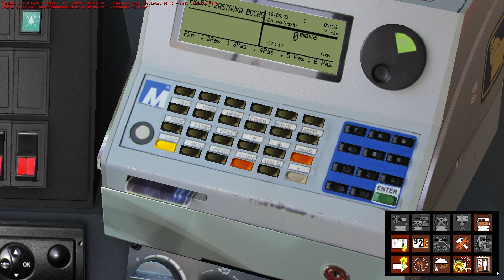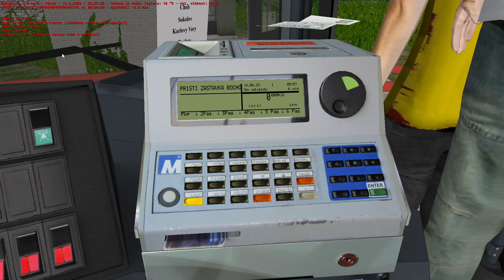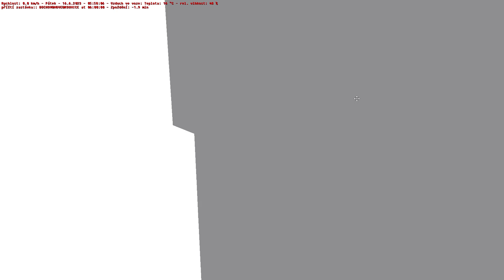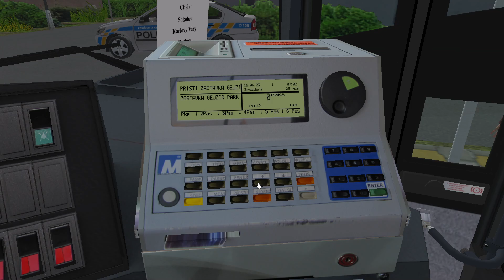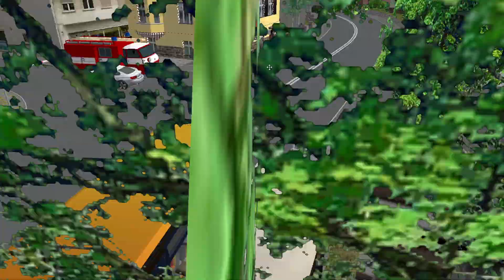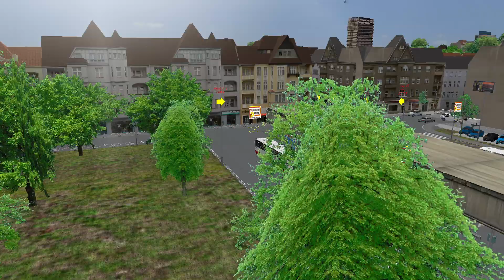OMSI 2 #110 - obrovské zpoždění na lince 150 IDSKV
V dnešním videu na přání se svezeme na části příměstské linky 150 na mapě Karlovy Vary a to s autobusem Irisbus Axer 12M. Díky spoustě zatáček, dopravních omezení a mé neschopnosti dojedeme k Tržnici v Karlových Varech s obrovským zpožděním.